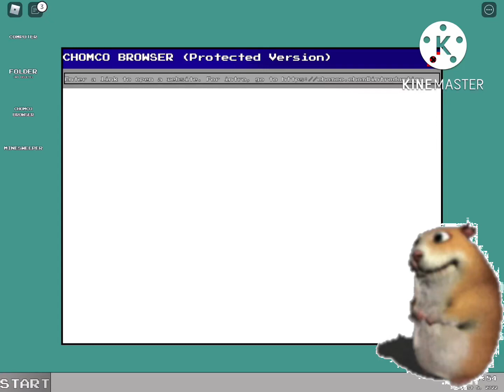Preview 2 CHOMCO BROWSER